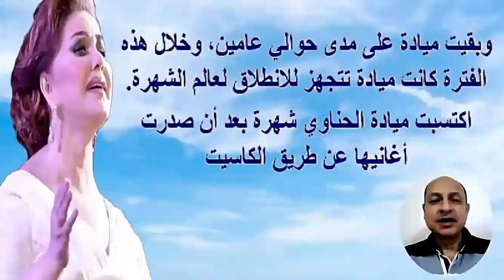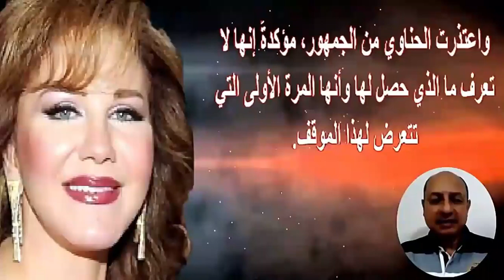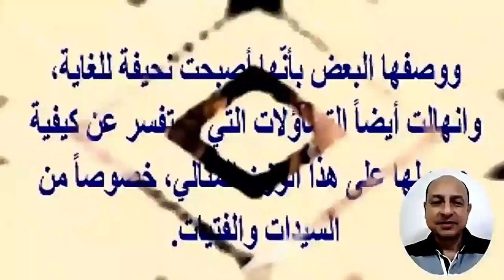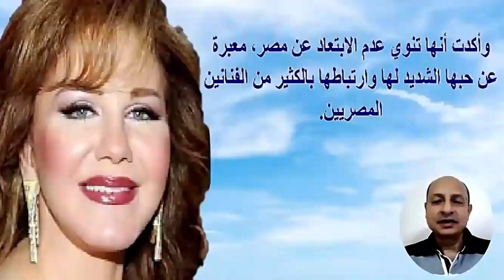رجعت شباب.. ميادة الحناوى بأحدث ظهور صغرت 20 سنة وفيديو لحظة سقوطها على المسرح ودعمها لـ بشار الأسد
ميادة الحناوي (8 أكتوبر 1959 -) مغنية سورية ولدت في مدينة حلب، لقبت بمطربة الجيل وصنفت في الصف الأول بين المطربات العرب حيث غنت في صغرها وأعاد اكتشافها الموسيقار محمد عبد الوهاب عندما استمع إلى صوتها في إحدى سهراته بمصيف بلودان بسوريا، الذي كان يحرص على زيارتهِ والاستجمام فيه كل صيف ويعرف مصيف بلودان بأنه "مصيف المشاهير"، حيث كان عبد الوهاب صديق شخصي لأحد وزراء سوريا، والذي كان زوجاً للفنانة ميادة الحناوي عام 1977 وخلال السهرة استمع موسيقار الأجيال لصوت ميادة وأبدى إعجابه الشديد بصوتها الجميل وتم الاتفاق أن تزور مصر لتنطلق منها فنيا، وهو ما رفضتهُ ميادة آنذاك معربة عن رفضِها لفكرة احتراف الفن.

للفنانة ميادة شقيقة اسمها فاتن حناوي اُشتهرت بأنها مطربة سورية مقبلة نحو الشهرة حيث تتمتع بصوت من أجمل الأصوات، وبعد وفاة زوج السيدة ميادة الحناوي حضرت إلى مصر بمرافقة أخوها السيد عثمان الحناوي وأقامت بشقة في القاهرة، وجهز لها الموسيقار محمد عبد الوهاب خصيصا ألحان خاصة لها، وبقيت ميادة على مدى حوالي العامين، وخلال هذه الفترة كانت ميادة تتجهز للانطلاق لعالم الشهرة.

اكتسبت ميادة الحناوي شهرة بعد أن صدرت أغانيها عن طريق الكاسيت وإذاعة أغاني مصورة بالفيديو عبر شاشة التلفاز، وكانت تقدم حفلاتها في الكثير من البلاد العربية برفقة فرقة الفجر بقيادة المايسترو أمين الخياط وتذاع وتعرض حفلاتها وأغانيها على كافة المحطات العربية، وكانت الألحان ترسل لها على شريط كاسيت من الملحن وكبار الملحنين العرب والمصريين وتتدرب عليها ميادة في دمشق وتسجلها. وعند إتمام الاستعدادات تسافر هي والملحن وفريق العازفين بأكمله للتسجيل باليونان حيث كان يرافقها المنتج الفنان محسن جابر وأصبحت ميادة أشهر المطربات في زمانها.

ميادة وعمالقة الملحنين
تعاملت ميادة خلال هذه الفترة مع كبار الملحنين بمصر على رأسهم الفنان الكبير محمد الموجي والذي أطلقت معه أولى أغانيها مما أغضب الموسيقار محمد عبد الوهاب وجعله يسحب منها أغنية "في يوم وليلة" لتذهب للفنانة وردة، وتعاملت ميادة أيضا مع العباقرة محمد سلطان وحلمي بكر، ولكن كانت انطلاقتها الكبرى مع الموسيقار بليغ حمدي. أما أغنية نعمة النسيان فهي من ألحان الفنان عازف الأكورديون فاروق سلامة الذي كان يعزف في فرقة أم كلثوم وعبد الحليم حافظ وهو شقيق الملحن جمال سلامة.

غنت ميادة مع بليغ حمدي أروع أغانيها الطربية مثل "أنا بعشقك" - "الحب إلى كان" - "أنا اعمل إيه" - "سيدي أنا" " مش عوايدك" فاتت سنة" وغيرها من أروع الأغاني التي حققت لها انتشارا كبيرا بالعالم العربي وأيضا بين الجاليات العربية بأميركا وأوروبا حيث كانت ترافقها عدسات كبرى المجلات العربية في حفلاتها وعلى رأسهم مجلة "الموعد" ممثلة بالكاتب الكبير محمد بديع سربية والذي غنت ميادة أيضا من أشعاره وقال عن نجاحها: "ميادة حققت في ثلاث سنوات ما حققته وردة الجزائرية في ثلاثين عاما".

مع بداية التسعينات
بعد رحيل الأب الروحي لميادة بليغ حمدي والذي وهبها آخر لحن له "عندي كلام" من كلمات الشاعر عبد الرحمن الحوتان بدأت ميادة في تغيير جلدها الفني بالتعاون مع الجيل الجديد من الشعراء والملحنين وبدأت بالتعاون مع الموسيقار سامي الحفناوي في ألبوم "غيرت حياتي" والذي شكل بداية غناء ميادة للأغاني الطربية القصيرة وقامت بتصوير كليب "غيرت حياتي" وهي الأغنية التي حققت انتشارا لميادة الحناوي بين جيل جديد من الشباب.

توالى بعد ذلك تعاونها مع الملحنين الشباب ومنهم صلاح الشرنوبي الذي أطلقت معه "أنا مخلصالك"، و"مهما يحاولو يطفو الشمس".

وحرصت ميادة على التعاون مع الملحنين الكبار الذين قدموا لها أجمل الألحان إلى جانب الشباب وأطلقت مع محمد سلطان ألبوم "هو مش أنا" ومع الموسيقار عمار الشريعي "متجربنيش" ومع الموسيقار الكبير خالد الأمير الذي عاد للساحة الفنية عام 1998 مع ميادة بألبوم "أنا مغرمة بيك"

في عام 1999 صدر ألبوم "توبة" لميادة الحناوي من ألحان الموسيقار صلاح الشرنوبى وغابت بعدها ميادة لأسباب شخصية.

أصدرت ألبوم "عرفوا إزاي" الذي تم تسجيله عام 2000 وظل يتأجل 4 سنوات كاملة ليصدر في نهاية عام 2004 والذي صورت منه كليب واحد وهي أغنية توبة.

خلال تلك الفترة أحيت ميادة العديد من الحفلات الناجحة في سوريا ومصر والعالم العربي آخرها كان حفل قرطاج عام 2005 والذي حضره 13 ألف متفرج وكانت ميادة نجمة الحفل الوحيدة.

في عام 2007
اصدرت ميادة اغنيتين وطنيتين الأولى لسوريا بعنوان "يا شام" وتبعتها أغنية مهداة منها للبنان بعنوان "بيروت يا عروس الشرق" وكلا القصيدتين من كلمات الشاعر نبيل طعمه وألحان الملحّن الشاب خالد حيدر.

تبعه في بداية عام 2008 أوبريت في دمشق "يسلم ترابك يا شام" ألحان هيثم زياد وشاركها فيه هاني شاكر ولطيفة وعاصي الحلاني وحسين الجسمي.

وشاركت أيضا الفنانة ميادة الحناوي في برنامج "امير الشعراء" لقناة أبوظبي وأحيت حفلا على هامش البرنامج مع الفنان مروان خوري

2014، 2015
عادت ميادة الحناوي إلى الغناء الطربي بعد غياب 9 سنوات تقريبا لم نشهد فيها إلا الأغاني الوطنية وكانت آخر حفله خاصه لها في حفلة قرطاج عام 2005،وتصدر ألبومها الجديد العام الحالي الذي ومنه أغنية (عيني) التي قامت بتسجيلها العام الماضي من ألحان الجزائري نبلي فاضل. وتتبعها بأغنية (روح بس تعالى) في الأوقات القادمة، وغنت قصيدة كردستان موطن الأبطال للشاعر محمد مهدي الجواهيري وألحان هلكوت زاهير.